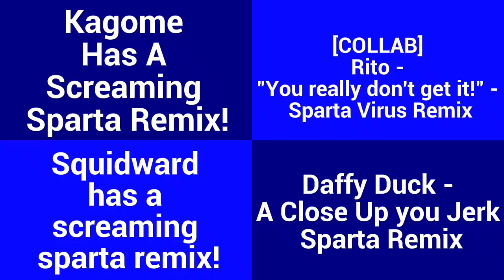Sparta Remixes Side-By-Side 35 (Adela Version)